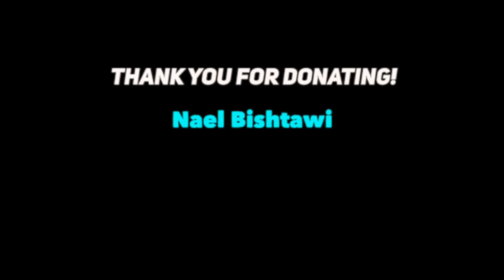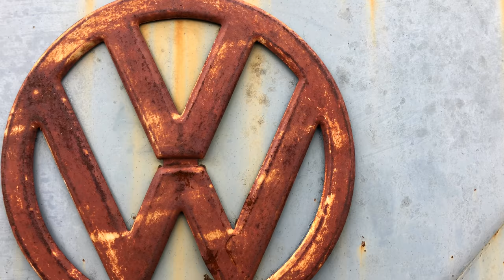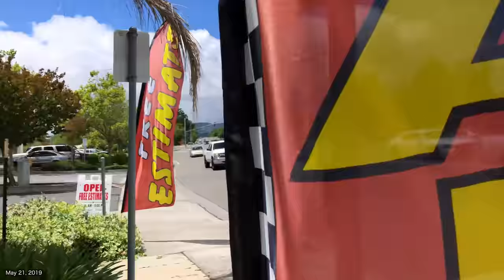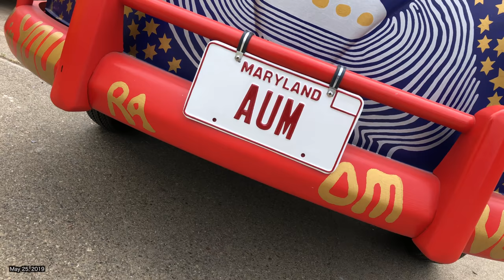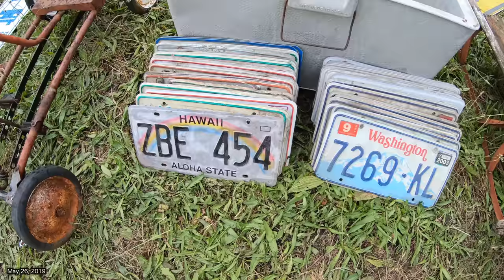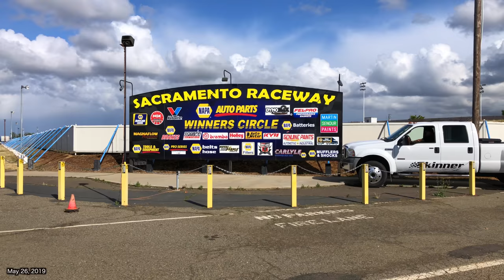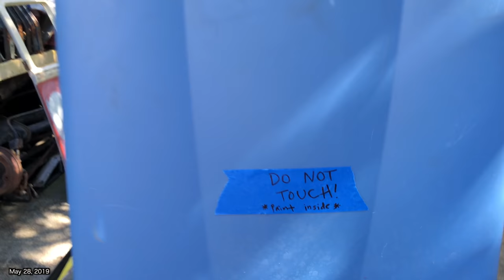VW Bus Restoration - Episode 16 - Rotisserie Time! | MicBergsma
VW Bus Restoration - Episode 16 - Rotisserie Time! See what's the latest with my 1967 VW Bus Restoration project at Skinner Classics shop in California!

LIKE THE MUSIC? Great music library (try it for FREE!)

**Huge thank you to Skinner Classics for making this project possible! Check them out!**

Collaborations are welcome! :)

***CAMERA GEAR I USED IN THIS VIDEO
iPhone8
GoPro camera
GoPro clamp mount
GoPro bite mount
GoPro max grip + tripod

***Like the MUSIC? music library (try it for FREE!) I use HERE:***